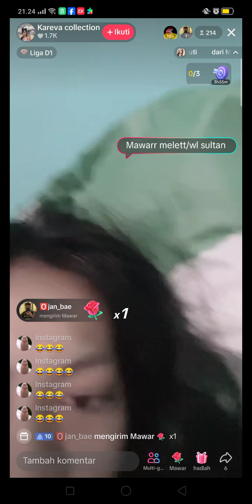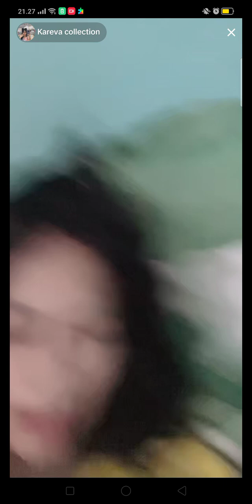LIVE TIKTOK KAREVA BIKIN BETAH